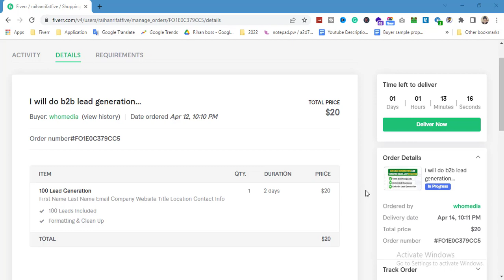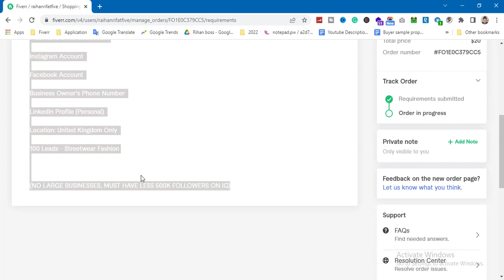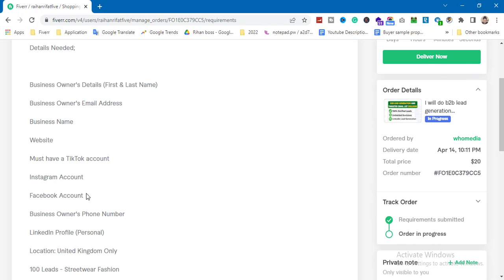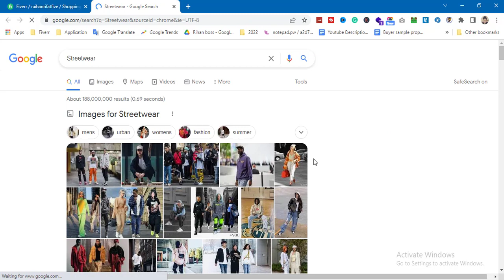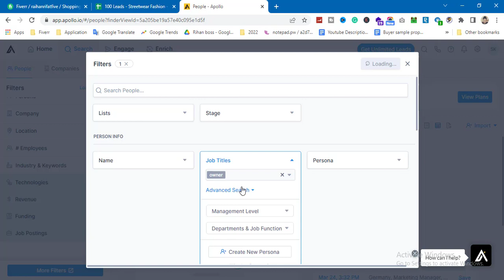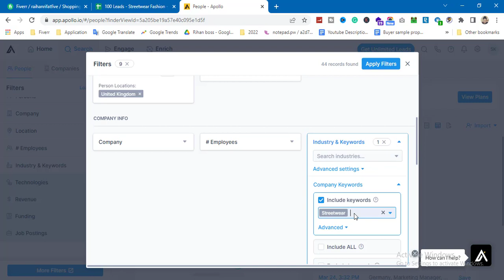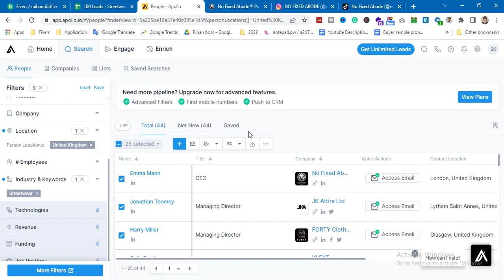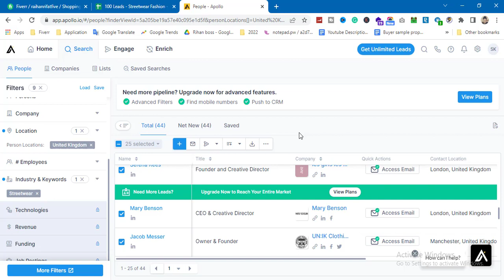Lead Generation Live Project 2022 | Fiverr Live Project | Make Money On Fiverr